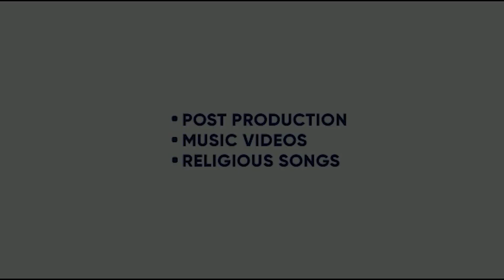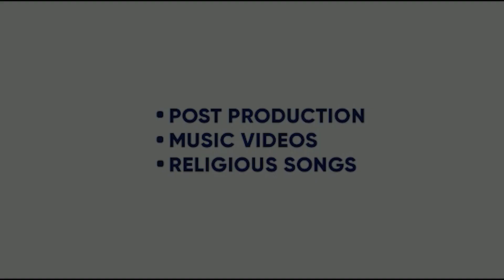TAUR TAPPA | EP | GOPI TALWARA | GURLEZ AKHTAR | SUKHPREET KAUR | ABHIJIT | KING ENTERTAINMENT TV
EP -  TAUR TAPPA
SINGER - GOPI TALWARA
FEMALE VOCAL - GURLEZ AKHTAR , SUKHPREET KAUR
LYRICS-   GOPI TALWARA

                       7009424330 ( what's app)